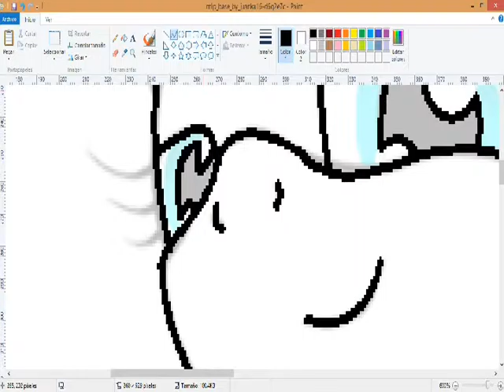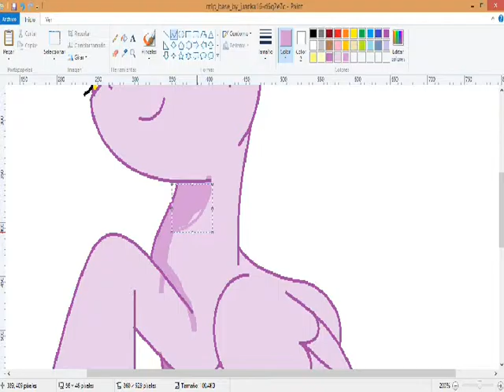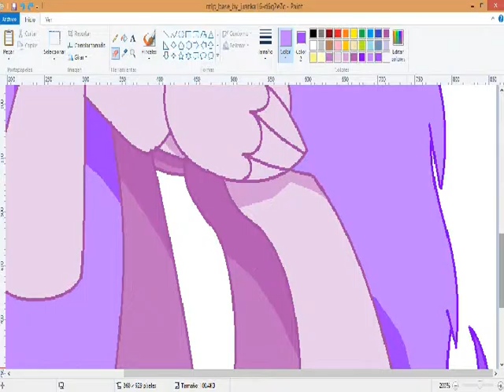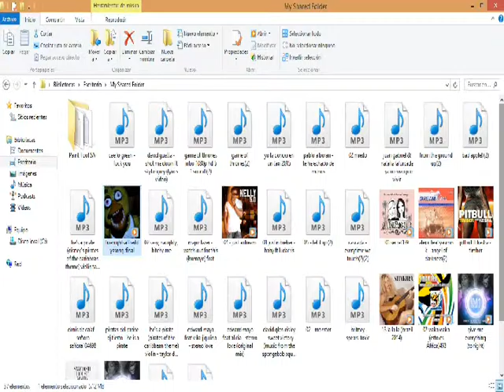The two alicorns of the mane 6 -Spedpaint-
No descripcion por ahora ._.

David Guetta: Shot me down
From the ground